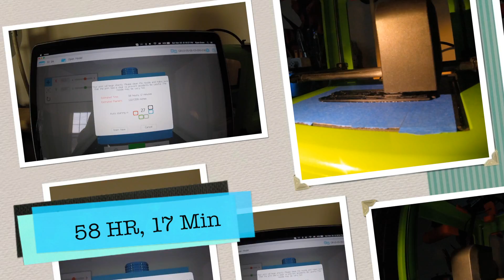3d printing a platform jack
I am printing a platform jack